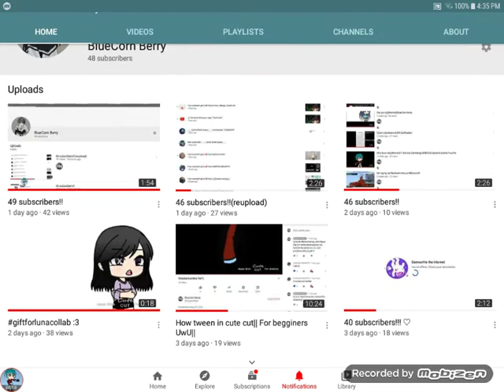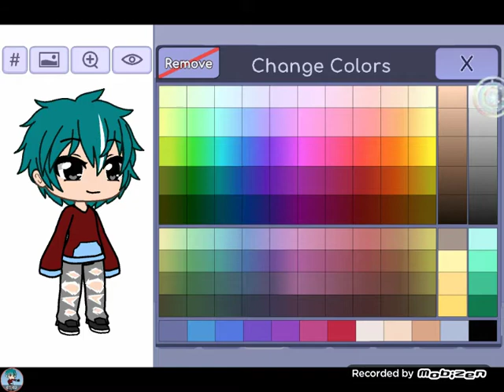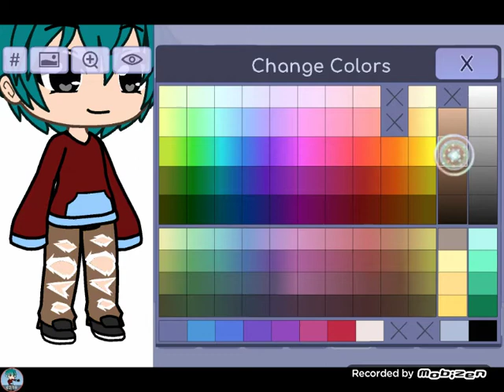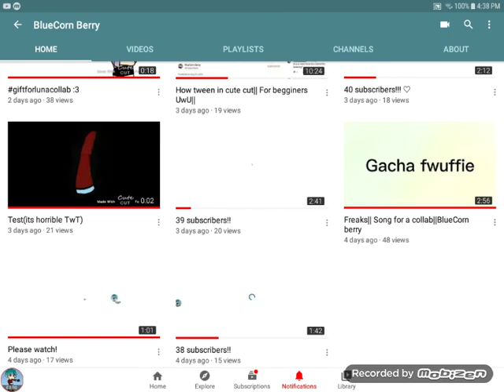Something for a contest i am gonna do 《FINISHED》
Plez use

I dont think anyone will join XD

Byeeeee! Luv u all!!